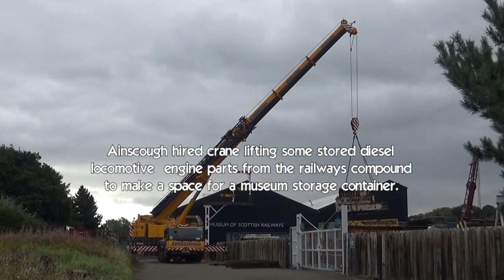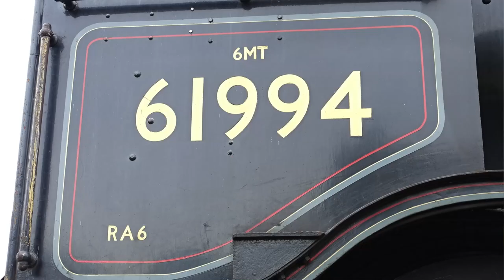The Great Marquess back in Scotland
Friday 22nd September 2017 saw the return back in Scotland to John Camerons  locomotive The Great Marquess
 and will be on display at the Bo'ness Steam Gala on October 21st and 22nd,  before its move into the Museum of Scottish Railways and will be on display for two years.The locomotive is eventually destined for the Cameron Railway Trusts proposed visitor centre facility in Fife.
The engine, built in 1938, was designed to work on the West Highland Line. Since its withdrawal from service It has been resting at the North Yorkshire Moors Railway .

SERVICE
The Great Marquess is an LNER K4 class 3-cylinder 2-6-0 Mogul locomotive, designed by Sir Nigel Gresley for use on the West Highland Line from Glasgow to Fort William and Mallaig. The locomotive was out-shopped from the LNER Darlington works in June 1938 and entered service as LNER No 3442. A post-war renumbering exercise by the LNER saw the locomotive become No 1994 in September 1946, with a further re-numbering to 61994 by BR in 1948.
The locomotive’s working life was mostly spent at the Glasgow and Fort William depots, before being withdrawn from service by BR at Dunfermline Upper depot in December 1961.

Preservation
In 1962 the locomotive was bought by Viscount Garnock (later the Earl of Lindsay), and under his ownership worked a number of main line rail tours between May 1963 and April 1967. This included the Stephenson Locomotive Society tour on 19 September 1965 from Birmingham Snow Hill via Worcester to Bewdley, from where the Society visited Alveley with a special train hauled by GWR locomotives 4555 and 1420.[1] Following the BR steam ban, the locomotive was stored in Leeds awaiting boiler repairs.

By the early 1970s, Viscount Garnock was already associated with the fledgling SVR, being a non-executive Director of both the original Severn Valley Railway Company and its successor, SVR(H), from incorporation in 1972. The locomotive was moved to the SVR for overhaul on 9 September of that year, a condition of the move being that it could be used there once restored. Steaming was achieved in 1973 with 200 miles being recorded. However the locomotive’s axle weight in excess of 19 tons exceeded the limit of 17 tons 12 cwt in the SVR's Light Railway Order granted in May 1970. The locomotive was therefore stored while discussions took place over a possible transfer to another railway. In the meantime a program of work was underway to upgrade the line, as a result of which the locomotive remained at the SVR.

The Great Marquess was next steamed in 1989, appearing in LNER livery as No 3442. She was re-named by BR Chairman Sir Robert Reid at a ceremony held on 18 April. Although not fully run in, the locomotive starred at the Spring Gala four days later. In early July The Great Marquess set off for a fortnight on the West Highland Line between Fort William and Mallaig. On 15 July the Earl, although ill, rode on the footplate of his engine as it departed from Fort William. Sadly he died 16 days later on 1 August 1989.

The following years saw the Great Marquess on a regular stint of main line railtours, interspersed with periodic returns to the SVR for repairs and working on the SVR itself. At the end of 1997, shortly after being repainted into BR livery as 61994, the locomotive suffered a failure of the crank axle and joined the SVR’s ‘long term’ repair queue.

In April 2003 the locomotive was bought from the family of the late Earl of Lindsay by John Cameron. Plans were announced for an overhaul and repair of the driving axle at the SVR. However it transpired that the overhaul could not be completed in the timescale required by the new owner, and The Great Marquess left the SVR in spring of 2005.

In March 2010 the locomotive made a return visit to the SVR, in BR Black livery as 61994, for the spring ‘Reunion’ Gala.